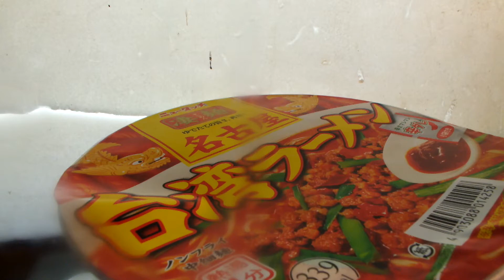発達、知的が紹介する もう一度、食べたくなるラーメン第14弾「ニュータッチ、名古屋、台湾ラーメン」